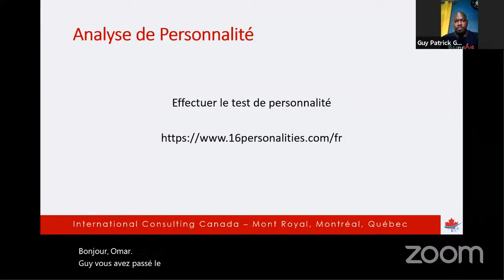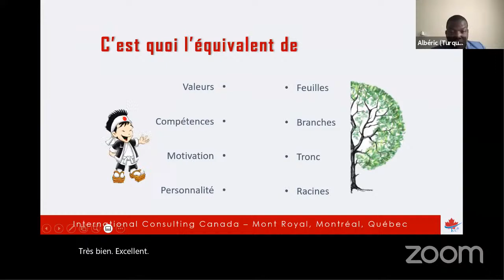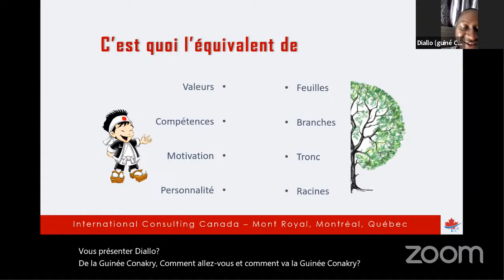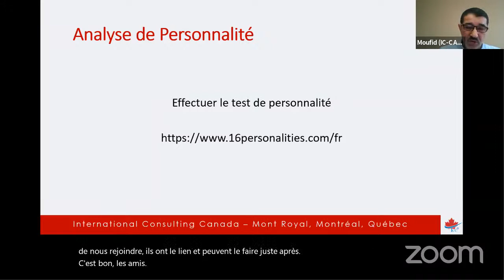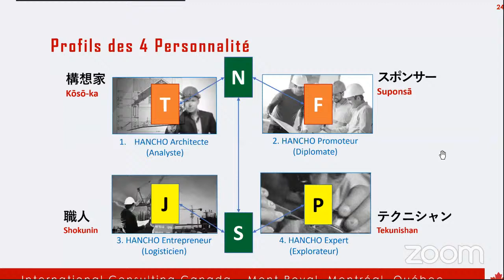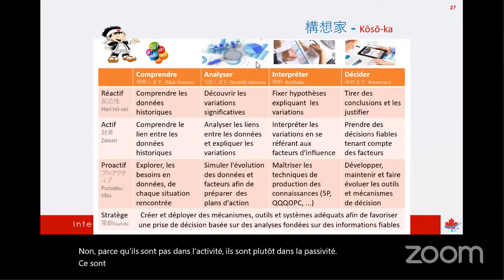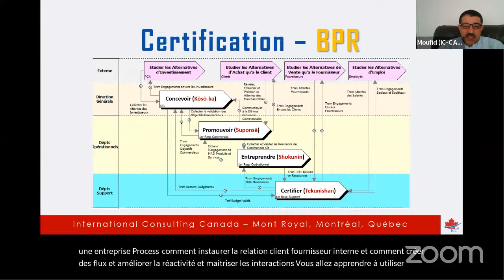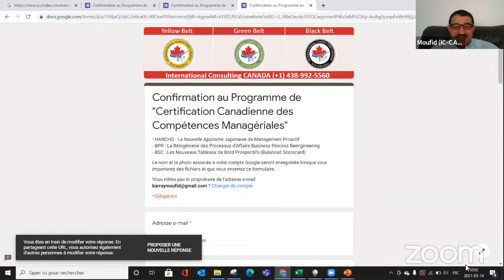Certification Canadienne des Compétences Managériales